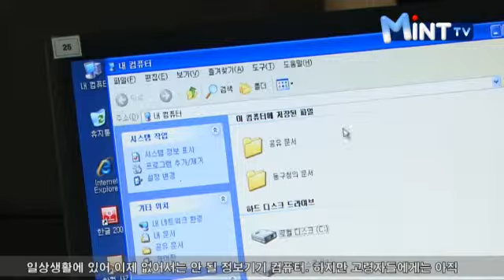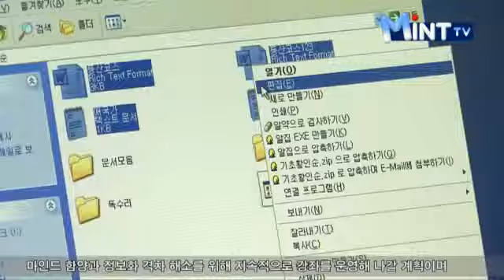세대, 계층 간 정보격차 해소